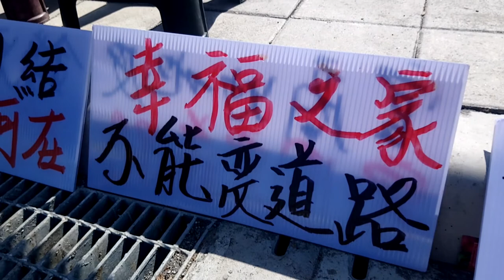2018.02.14 迫拆屏東市公勇路引爭議 居民擔憂無法過好年